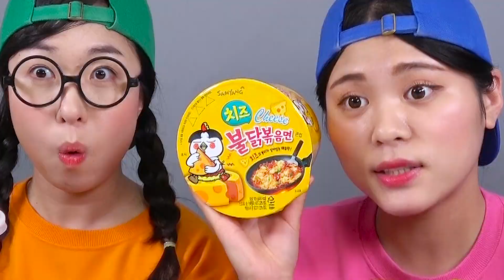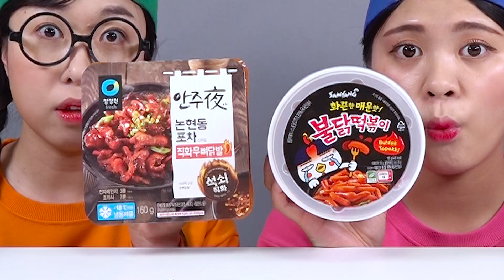Nourriture de dépanneur Mukbang DONA Français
DONA et ami corée dépanneur alimentaire mukbang ~